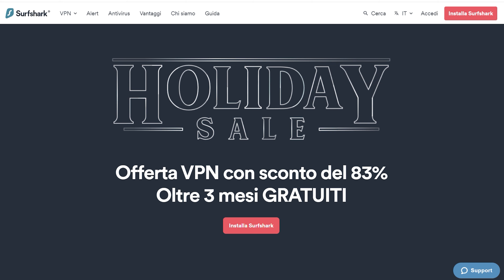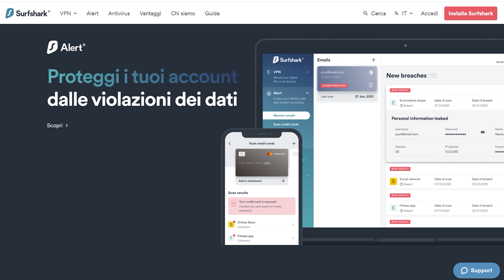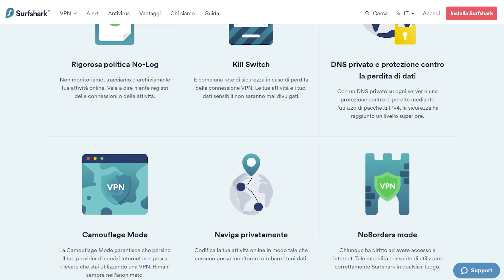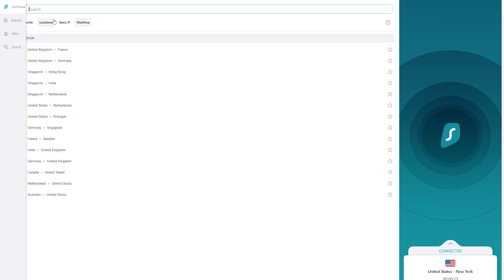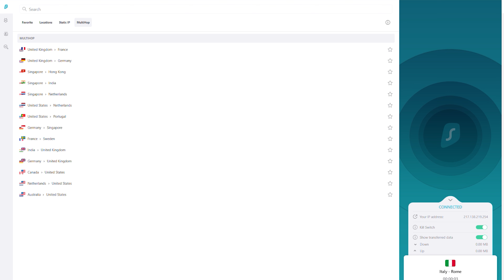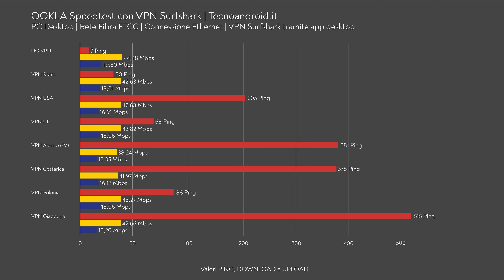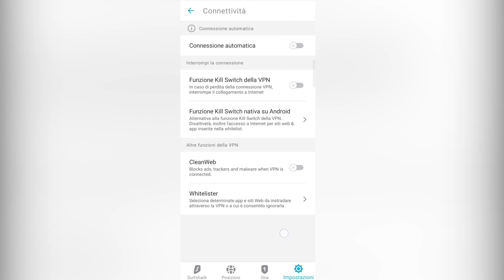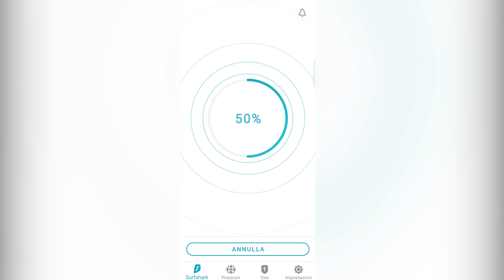RECENSIONE SurfShark VPN: navigare in sicurezza e nell'anonimato ad un prezzo incredibile